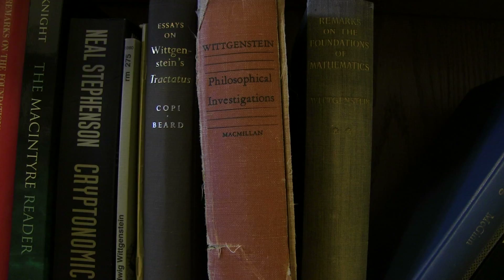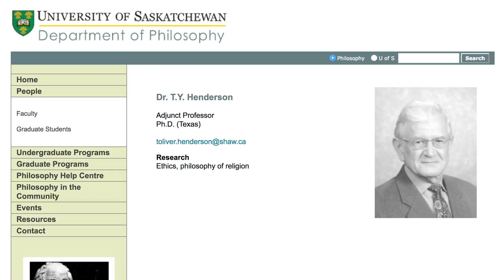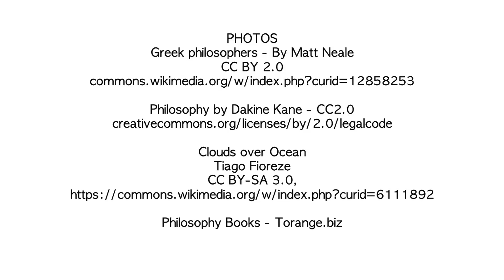Age is More: T.Y. Henderson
Meet T.Y. Henderson, a participant in The Revera and Reel Youth Age is More Film Project. TY talks about his experience as a former philosophy professor at the University of Saskatchewan, his love of teaching, and his passion for a philosophy, which he describes as ‘the study of everything’.